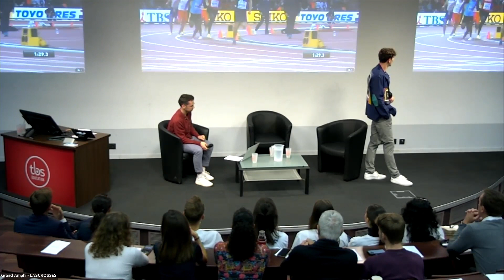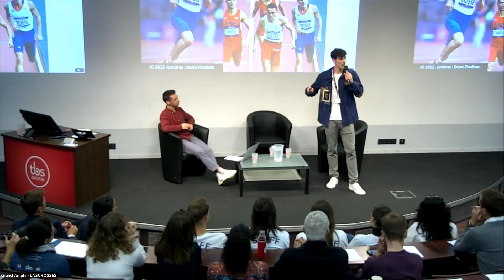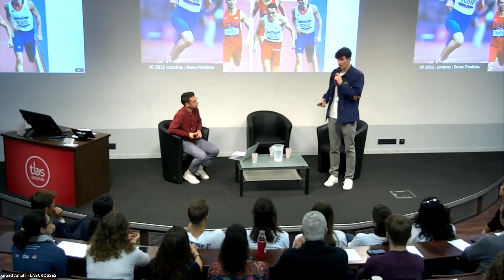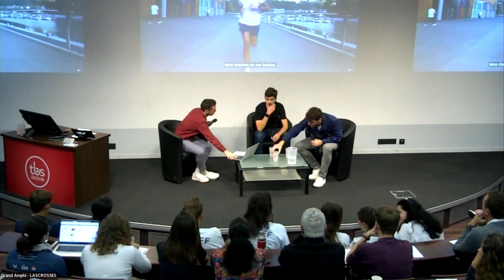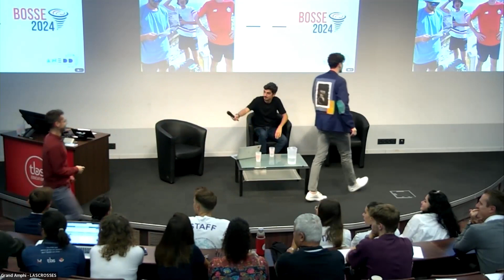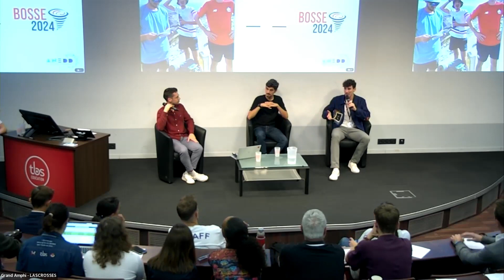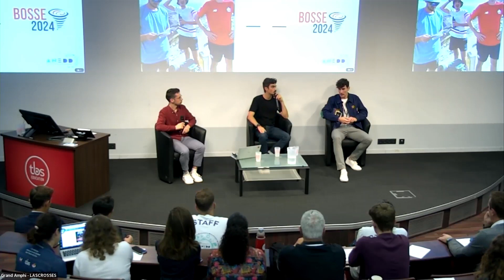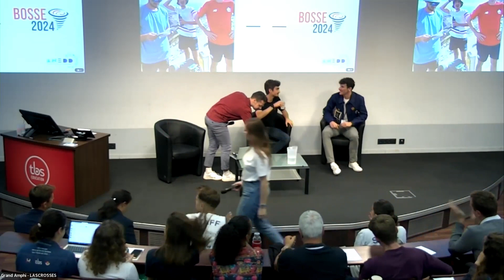Sport Responsable - Bosse & Thouroude - Conférence ANEDD 2023 à TBS Education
Pierre-Ambroise Bosse, champion du monde du 800m en 2017 et sportif engagé, accompagné de Flavien Thouroude, alumni de TBS Education et fondateur de Bomolet, nous invitent à une discussion captivante sur le sport de haut niveau responsable.

Cette conférence se penche sur les défis et les opportunités pour les athlètes engagés dans des déplacements internationaux fréquents, et comment ils peuvent s’engager dans une démarche plus responsable. Un accent particulier est mis sur le choix de l’équipementier, illustré par le partenariat de Pierre-Ambroise Bosse avec Bomolet.

Rejoignez-nous pour une exploration profonde de ce que signifie être un sportif responsable à l'ère actuelle, et découvrez comment les décisions individuelles peuvent contribuer à un impact environnemental et social positif dans le monde du sport.